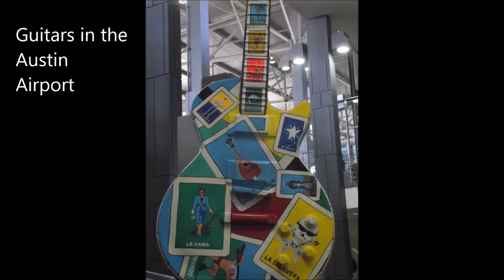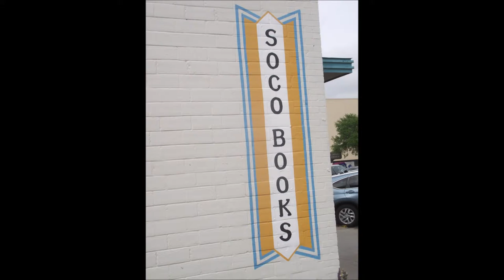Our Visit to Austin